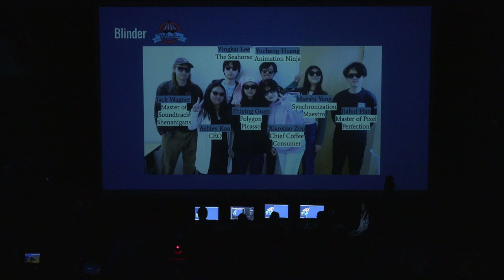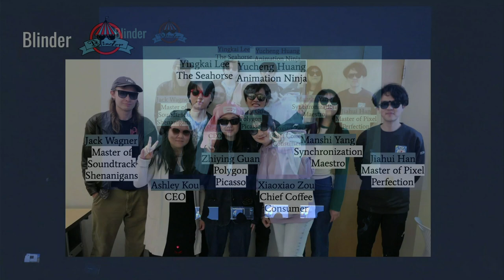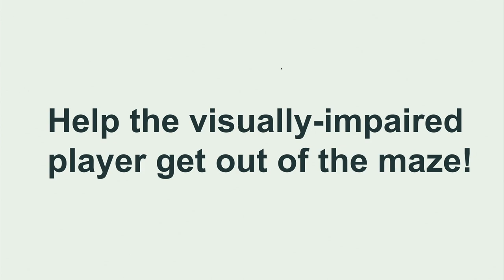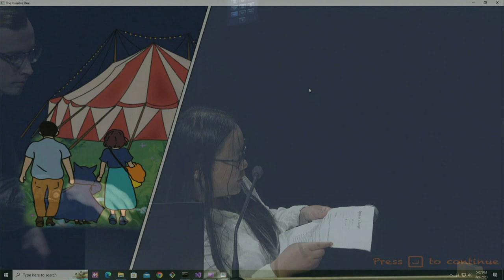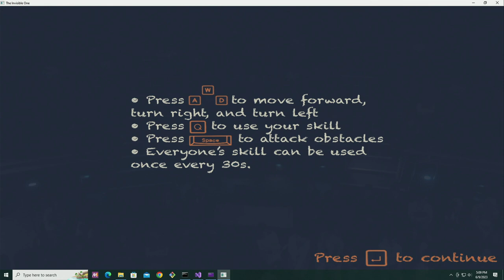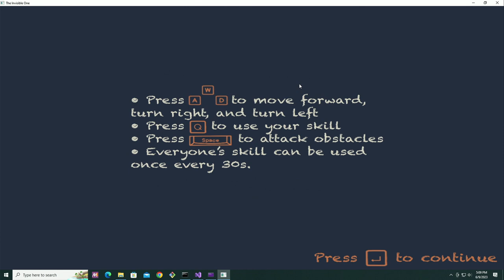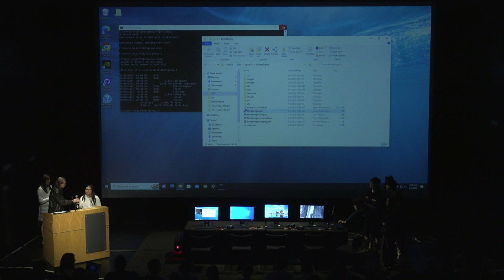CSE 125 Video Game Demos 2023 - The Invisible One (Blinder)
CSE 125 Video Game Demos

The Invisible One (Blinder)
Zhiying Guan, Yucheng Huang, Jiahui Han, Ashley Kou, Yingkai Lee, Jack Wagner, Manshi Yang, Xiaoxiao Zou

The goal of CSE 125 is to experience the design and implementation of a large, complex software system in large groups. Over the course of 10 weeks, the groups decide on the features of their project, specify its requirements, create a design and implementation schedule, implement it, and give a public demonstration. To make the class exciting as well as challenging, the project is a distributed, real-time, 3D, multiplayer game of each group's design.